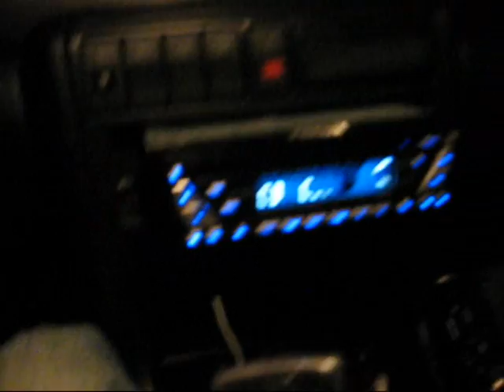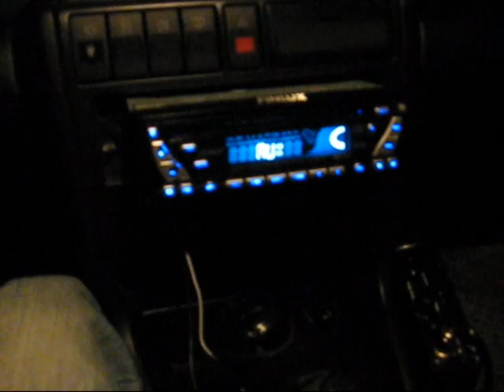JAK ZROBIC .TELEFON I WZMACNIACZ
taka tam pierdoła